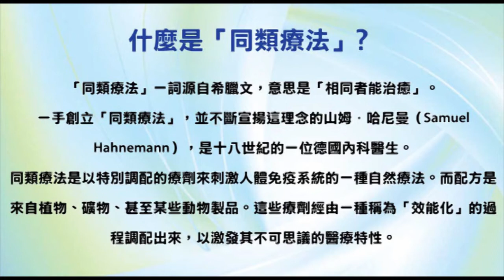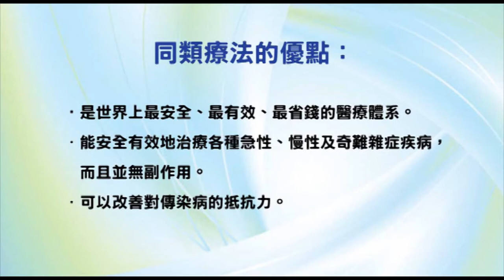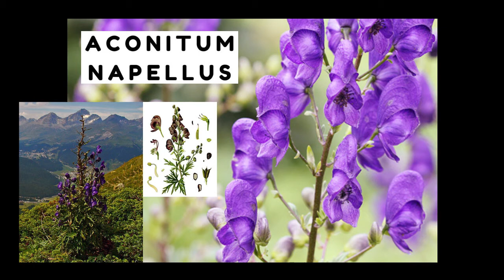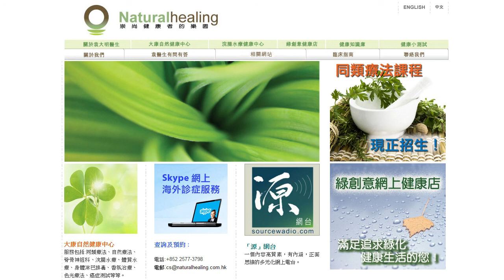《自然療法與你》- EP539 - 麻疹的同類療法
今集袁醫生和 Della 同大家詳細講解如何使用同類療劑處理麻疹（measles）。
【處理麻疹的同類療劑】
烏頭 Aconite Napellus 30C：